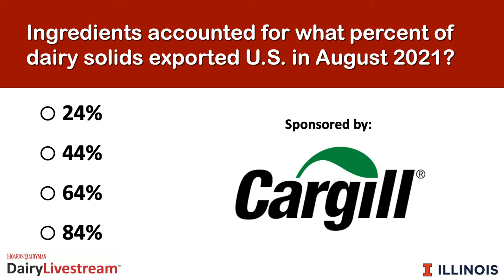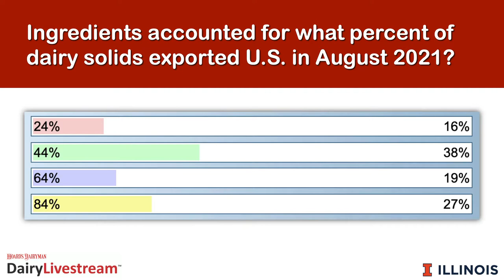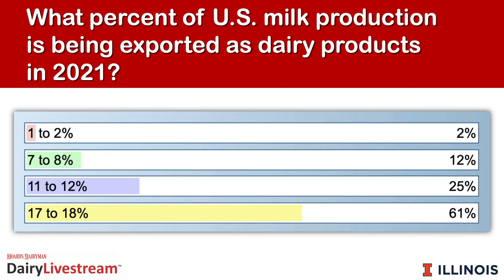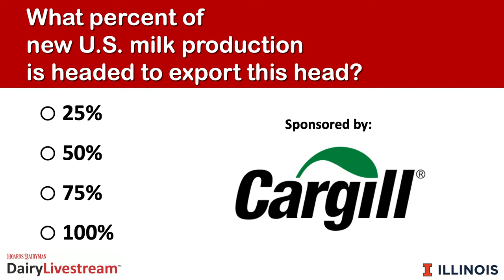DairyLivestream: We’re opening global doors for U.S. dairy ingredients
This week’s episode will discuss how U.S. dairy is meeting protein needs around the world.